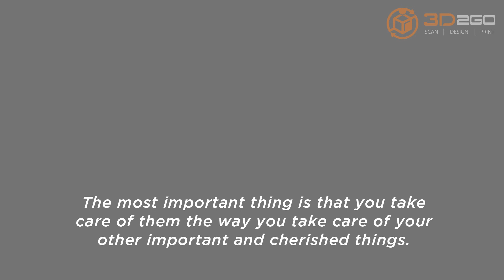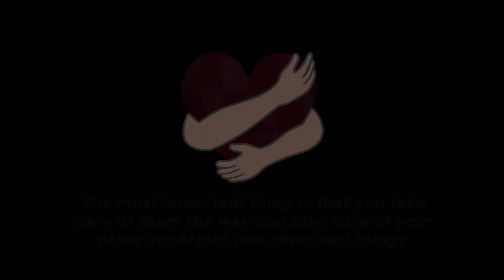Aftercare Tips for your 3D Printed Models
Always keep your 3D printed models fresh and durable with these simple yet helpful tips!